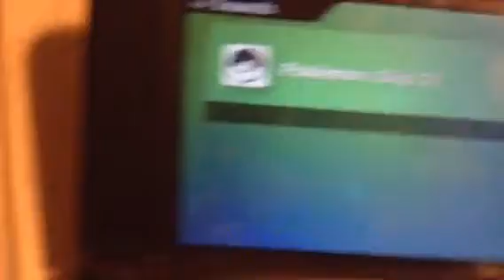Hunter from L4D in... Smash Bros?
Please tell me I'm not the only one who hears the similarities between this voice clip & the Hunter.